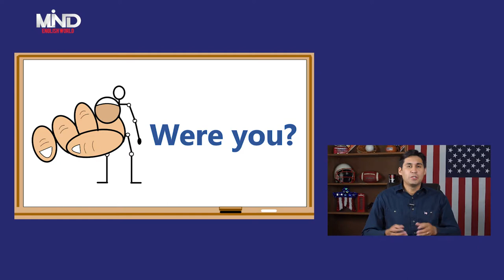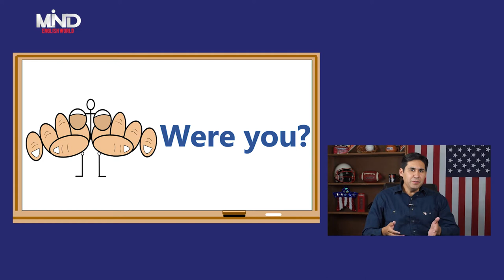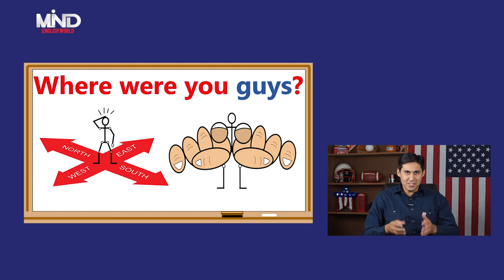Verbo to be - passado interrogativo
Aprenda a fazer perguntas no passado com o verbo to be